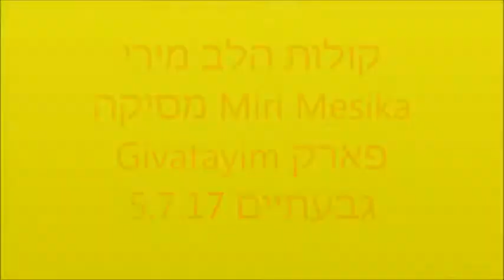קולות הלב מירי מסיקה Miri Mesika Givatayim פארק גבעתיים 5.7.17